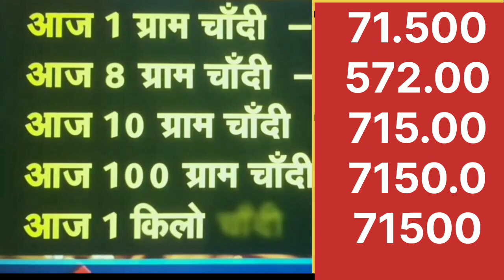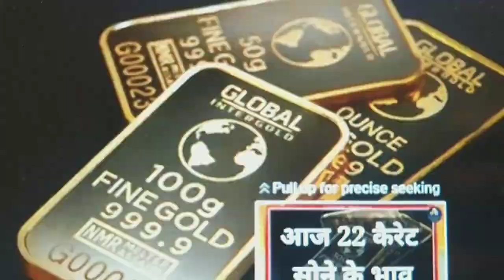आज सोना हुआ सस्ता INDIA GOLD |GolRate |Silver Price | Aaj ka Sone Ka bhav Rate |Jaipur jewelry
# unique_jewellery
# unique_design

सोने_के_आभूषण
# gold_ornaments
rajasthani _jewellery
# silver_gents_kada
@सोने_के_हार

goldtevta‎@GoldAravind  All unique jewellery collection, Gold 💫 or Silver Jewelry, like u..
@Traditional jewellery Silver / Chandi design, gold Bridal jewellery set design,,like Hamel/Tevta/Bangles/Rakhdi/Borli/Earrings/Rings Gents or Ladies/Chains..And Silver Anklets/payal/Fingers rings/Chandi Bartan /Gilash /katori.
@All types jewelry design handmade available.
@Thanku Visited Our Channel.

@Visits Again Your Channel 👌👌🤗🤗